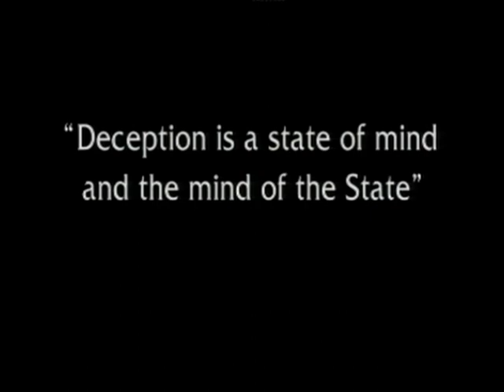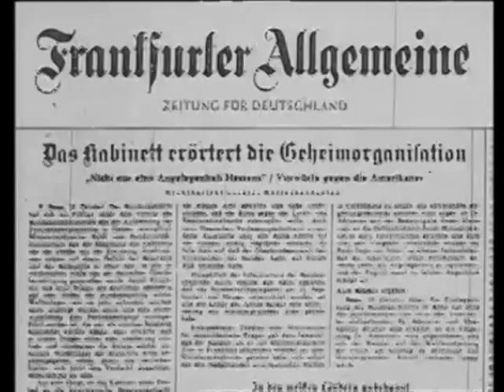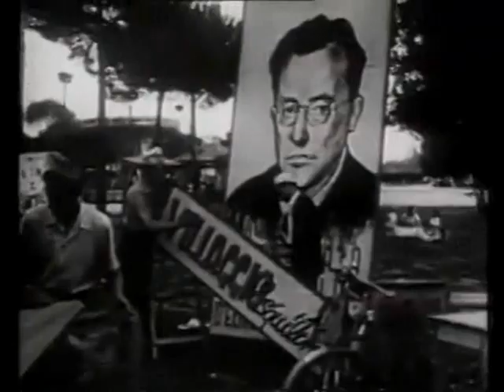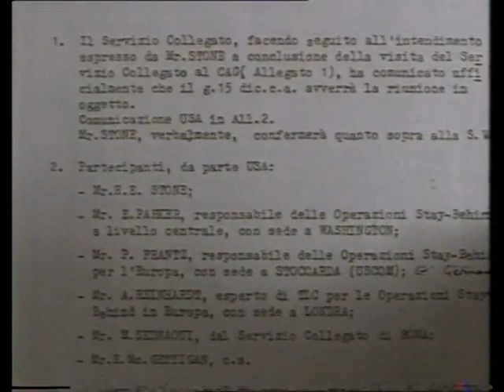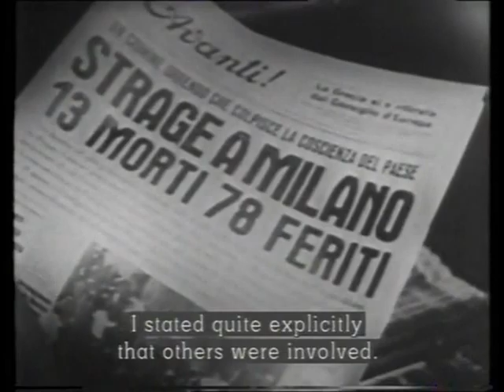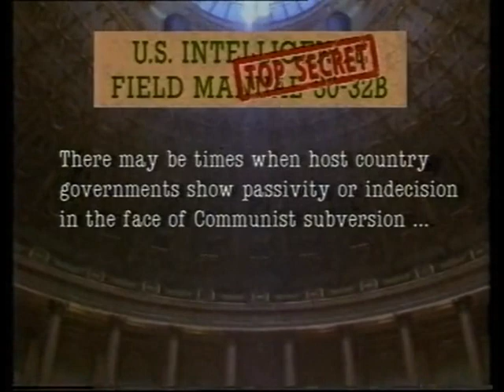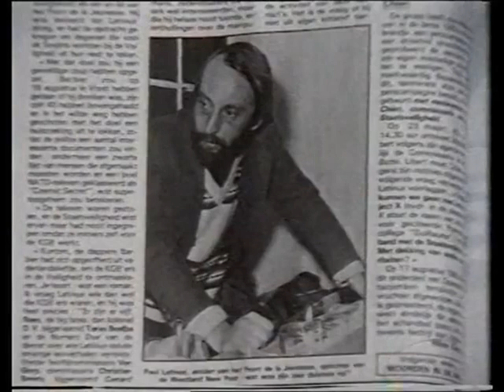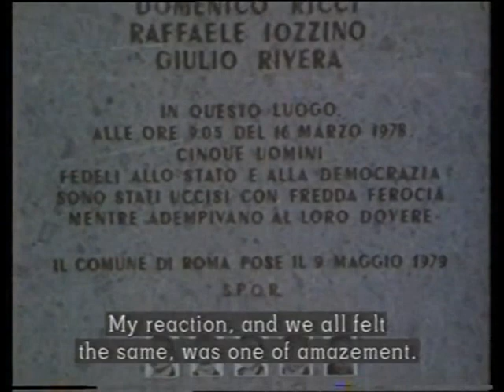Assassination, Psychological Warfare, and False Flag Operations: Operation Gladio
Operation Gladio was the codename for clandestine "stay-behind" operations of armed resistance that were organized by the Western Union (WU) (founded in 1948), and subsequently by NATO (formed in 1949) and by the CIA (established in 1947), in collaboration with several European intelligence agencies during the Cold War.[3] Although Gladio specifically refers to the Italian branch of the NATO stay-behind organizations, Operation Gladio is used as an informal name for all of them. Stay-behind operations were prepared in many NATO member countries, and in some neutral countries.[4]According to several Western European researchers, the operation involved the use of assassination, psychological warfare, and false flag operations to delegitimize left-wing parties in Western European countries, and even went so far as to support anti-communist militias and right-wing terrorism as they tortured communists and assassinated them, such as Eduardo Mondlane in 1969.[5][6][7][8] The United States Department of State rejected the view that they supported terrorists and maintains that the operation served only to resist a potential invasion of Western European countries by the Soviet Union.[9]

    An analogue of Operation Gladio was described in the 1949 fiction novel An Affair of State by Pat Frank.[96] In Frank's version, U.S. Department of State officers recruit a stay-behind network in Hungary to fight an insurgency against the Soviet Union after the Soviet Union launches an attack on and captures Western Europe.    In the 2012 Archer episode "Lo Scandalo", the character Malory Archer mentions having been involved in Operation Gladio when younger. It is described by Lana Kane as "a weird crypto-fascist CIA shitshow, starring Allen Dulles and a bunch of former Nazis."    Umberto Eco's 2015 novel Numero Zero, ISBN 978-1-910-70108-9    The Fox at IMDb, a 2017 English drama with Gladio as a main plot point, produced in the Netherlands by Alex ter Beek and Klaas van Eikeren.    Chris Ryan's 2001 novel The Watchman. It gives an outline of Gladio together with the discovery of a hidden arms and equipment cache dating back to 1940 and subsequently assigned to Gladio.    Gladio at IMDb. Three-part BBC TV documentary, 1992. Directed by Allan Francovich.    NATO's Secret Armies at IMDb. Documentary, 2010. Directed by Andreas Pichler.    Gladio – Geheimarmeen in Europa at IMDb. German documentary, 2011. Directed by Frank Gutermuth and Wolfgang Schoen.    Romanzo Criminale at IMDb. Drama, 2005. Concerning the "strategy of tension" and the Banda della Magliana. Directed by Michele Placido.    Valley of the Wolves: Gladio. Turkish drama, 2009    The 2019 Dutch film and series Amsterdam Vice includes stay-behind ammunition dumps as part of the plot

In an excerpt from Mehtap Söyler's 2015 book entitled The Turkish Deep State: State Consolidation, Civil-Military Relations and Democracy, Söyler details how certain Western forces encouraged Turkish nationalism via Operation Gladio. Specifically, Operation Gladio empowered Turanism through the founding member of the Counter-Guerrilla; Alparslan Türkeş — a product of that CIA initiative.[58]As one of the nations that prompted the Truman Doctrine, Turkey is one of the first countries to participate in Operation Gladio and, some[who?] say, the only country where it has not been purged.[59] The counter-guerrillas' existence in Turkey was revealed in 1973 by then-prime minister Bülent Ecevit.[60]General Kenan Evren, who became President of Turkey following a successful coup d'état in 1980, served as the head of the Counter-Guerrilla, the Turkish branch of Operation Gladio. Historians and outside investigators have speculated that Counter-Guerrilla and several subordinate Intelligence, Special Forces, and Gendarmerie units were possibly involved in numerous acts of state-sponsored terrorism and engineering the military coups of 1971 and 1980. Many of the high ranking plotters of the 1971 and 1980 coup, such as Generals Evren, Memduh Tağmaç, Faik Türün, Sabri Yirmibeşoğlu, Kemal Yamak and Air Force Commander Tahsin Şahinkaya served at various times under the command of Counter-Guerrilla or the subordinate Tactical Mobilisation Group and Special Warfare Department.Additionally, the CIA employed people from the far-right, such as Pan-Turkist SS-member Ruzi Nazar (father of Sylvia Nasar),[61] to train the Grey Wolves (Turkish: Ülkücüler),[62] the youth wing of the MHP. Nazar was an Uzbek born near Tashkent who had deserted the Red Army to join the Nazis during World War II in order to fight on the Eastern Front for the creation of a Turkistan.[63] After Germany lost the war, some of its spies found haven in the U.S. intelligence community. Nazar was such a person, and he became the CIA's station chief to Turkey.[64]